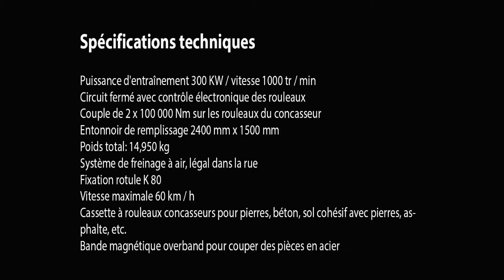Stehr SUZ 300 - broyeur universel (broyeur à rouleaux)